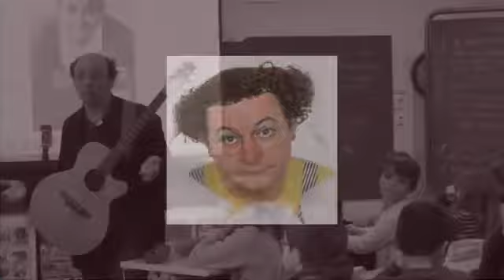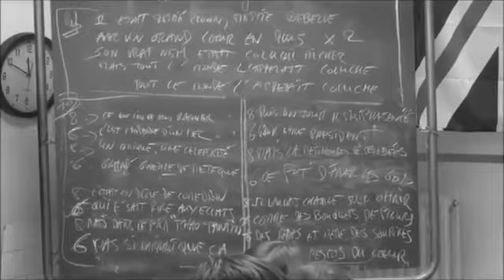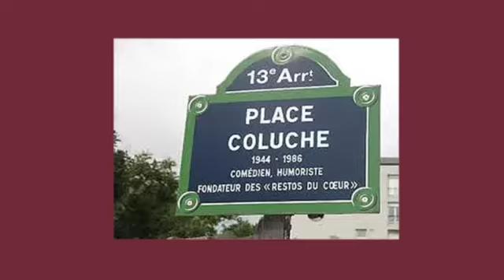Coluche - Classes de CM2 - La Chapelle Saint-Ursin - 2012